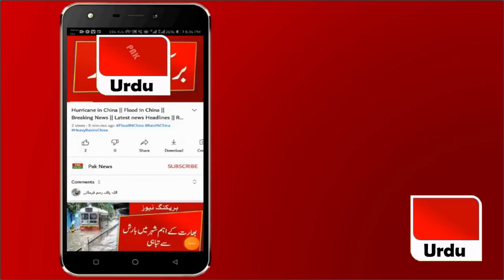Breaking News || Rain in Islamabad || Hail in Islamabad || Today Hail In Islamabad